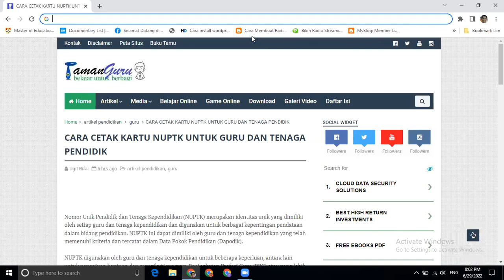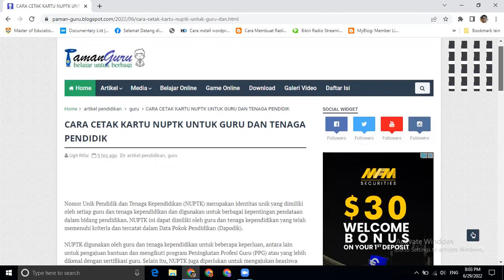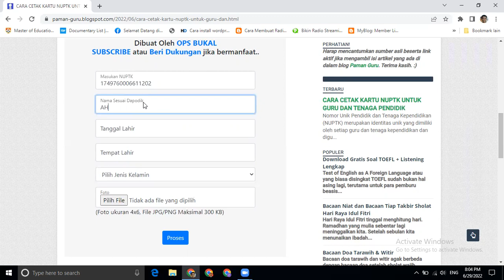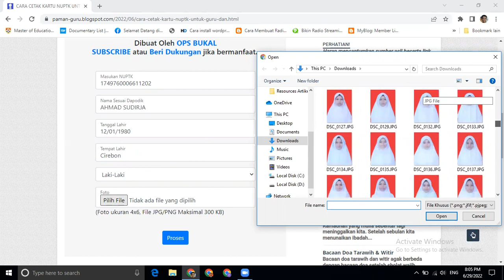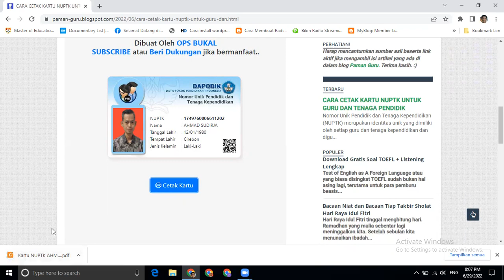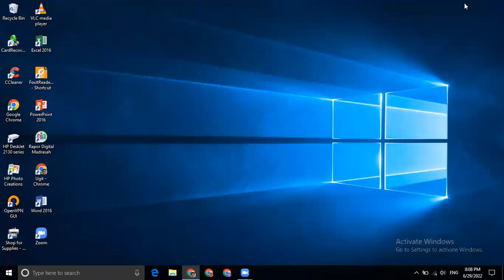TERBARU!! CARA CETAK KARTU NUPTK ONLINE UNTUK GURU DAN TENAGA KEPENDIDIKAN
Video ini membahas cara mudah untuk cetak kartu NUPTK menggunakan aplikasi cetak kartu NUPTK online.